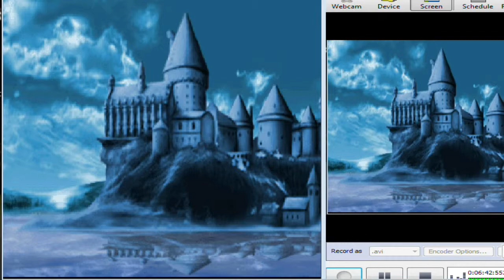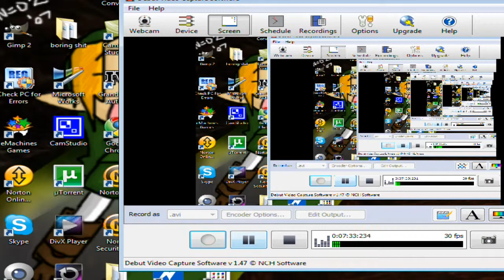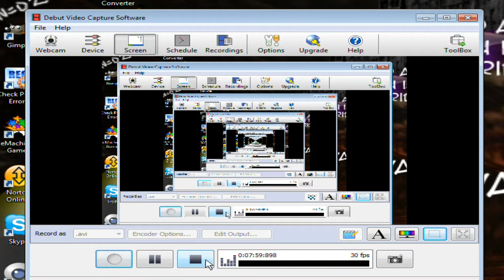Let's Play Harry Potter and the SS Ep.15 - WTF!!!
Well this is the last episode because theres a area in the game that you have to go to but it won't load (I show it in this video anyways) So this is the last one i guess i will see you guys next lp bye for now!